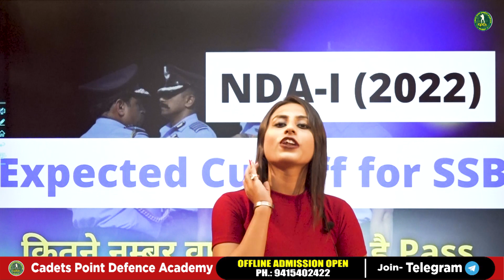NDA-1 2022 // Cut Off // Kainaat Mam // Cadets Point Defence Academy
Welcome to Cadets Point Defence Academy If You have Any Doubt and if you are not added in Cadets Point Defence Academy WhatsApp Group.if you want free study material & Books.
follows – 1.